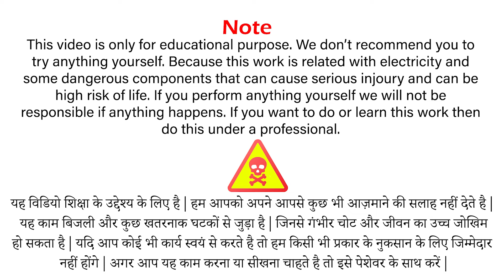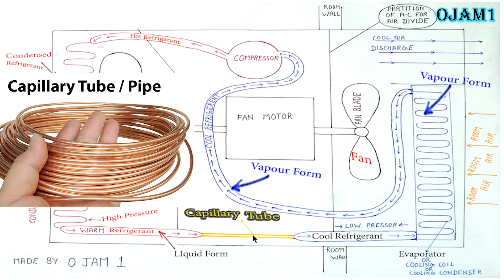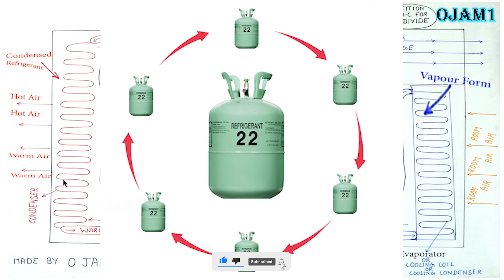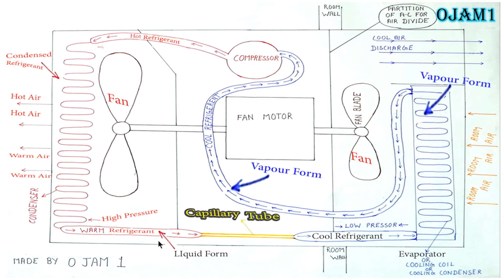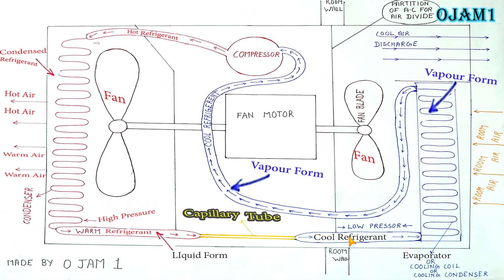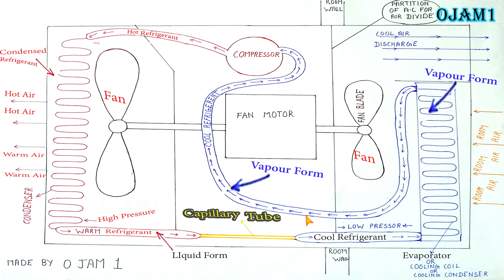ac repairing tips 1 remake - how to repair ac / air conditioner सीखो ac का काम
how to clean window ac. sahi or safe tatarike se AC service kaise karen
how to service window ac. sahi or safe tatarike se ac service kaise raken

Split ac men gas kaise store kare
ac repairing - air conditioner PCB connection & faults / सीखो ac का काम
ac repairing course in hindi #2 ac ka kaam kaise sikhe. ac repair training. ac technician training
aap ko ye sab video bhi dekhni chahiye
ac repairing video - ac repair training - how to repair ac / air conditioner hindi
ac repairing tips - how to repair ac - air conditioner - सीखो ac का काम 2
ac repairing tips - how to repair ac / air conditioner सीखो ac का काम Relist with single voice

सीखो ac का काम - ac repairing tips - how to repair ac / air conditioner

2 ton window ac size 1.5 ton window ac size / window ac size for installation - dimensions

how air conditioning works
how air conditioning works in a house
air conditioning

 ac repairing
ac repairing course in hindi
ac repair
ac ka kaam kaise sikhe
ac
ac technician training
ac banane ka tarika
ac mechanic
ac repair training
ac ka kam
ac ripening
ac ka kam kaise kiya jata hai
ac technician
ac kaise banate hain
ac kaise kaam karta hai
a c repairing video hindi
ac banana sikhe
ac service
ac mechanic course
ac working
ac repairing kaise karen
ac service at home
ac kaise banaye
ac work
air conditioner repair
how to repair ac
ac repairing course
ac ripening hindi
ac ka kam kitne din mein seekh sakte hain
ac repair tool kit price
a c
ac kaise banta hai
ac kaise banaya jata hai
air conditioner
a c ka kaam kaise sikhe
ac service kaise karte hain
ac repair hindi
ac maintenance
ac fridge repairing course
ac ki service kaise kare hindi
ac technician course
ac ke bare mein jankari
fridge repairing
ac freeze repairing course
ac ac
a c repairing video
ac kaise banaen
ac installation
ac banana
ac machine
konsa kam sikhe